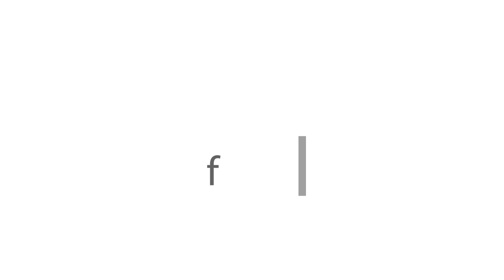Royal Exclusiv Dreambox Vlies (Fleece) Filter 3.0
Royal Exclusiv Vlies (fleece) Dreambox complete filter system 3.0
changing of the filter roll PART I